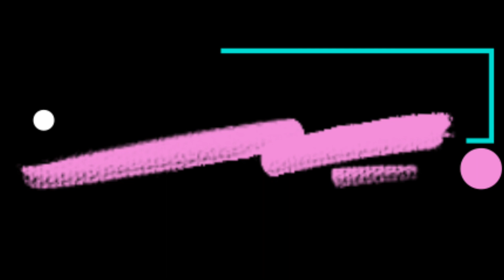😇Today's best tour👍on new bus part-2|Bus simulator Indonesia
😇Today's best to 👍one new bus part-2|Bus simulator Indonesia

Assalam-o-alaikum friends 😉please subscribe my you tube channel watch full videos like👍 comments and share videos visit my channel to watch 😍more videos🤑 and please don't forget to subscribe and like videos Friends really need your support😁 do subscribe my you tube channel watch full videos like👍 comments and share videos Thanks 😘

channel name 👉(Gaming with Tayyab843 )